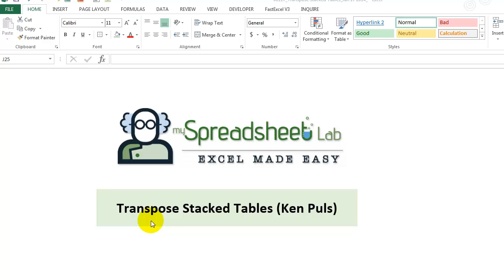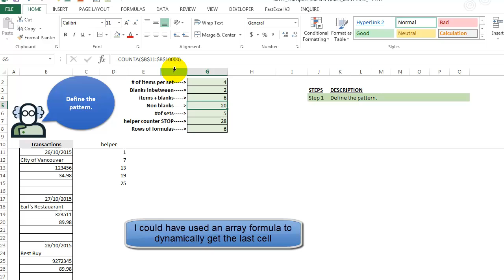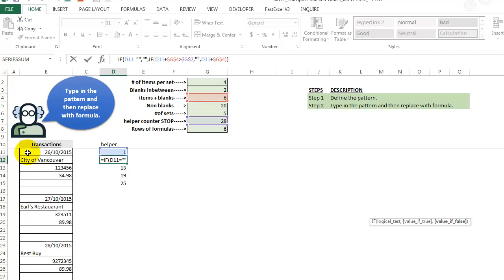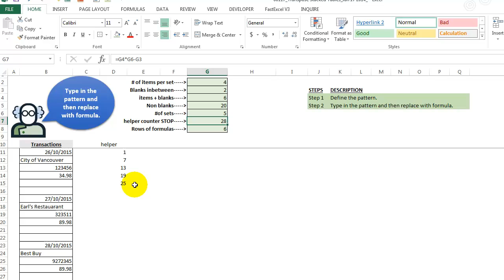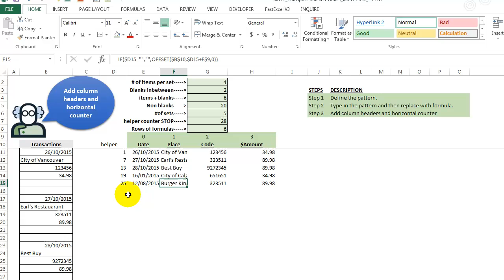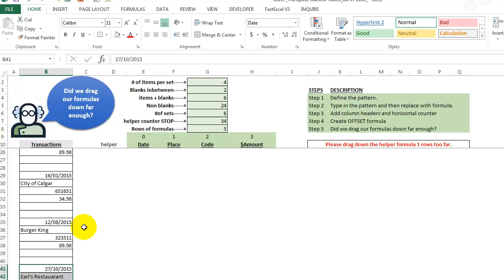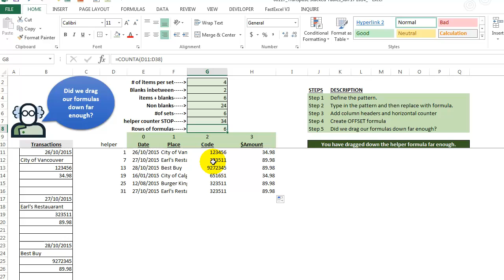Video 00117 Transpose Stacked Tables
Imagine 4 columns of data stacked together in 1 column.  How do you rearrange it so that you can pivot the data?

used Power Query. You could also use VBA (macros).

In this video I solve it using formulas:
0:22 Define the pattern
1:39 Helper formula (points at start of each group)
3:20 Add column headers and horizontal counters
4:10 Add OFFSET formula to pull out the data
5:40 I also create a formula that will tell you if you have the correct number of formulas! Why have formulas doing nothing? Or what if you are missing data and should drag down formulas further?